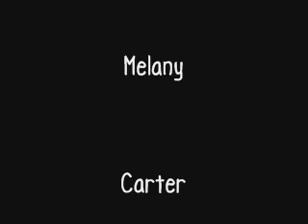2009 Deck The Halls.wmv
The fourth annual traditional time-lapse video of decorating our tree for Christmas. I had plenty of giggles watching the playback. Cooper looks like the Tasmanian devil from the cartoons. Carter was an awesome helper.